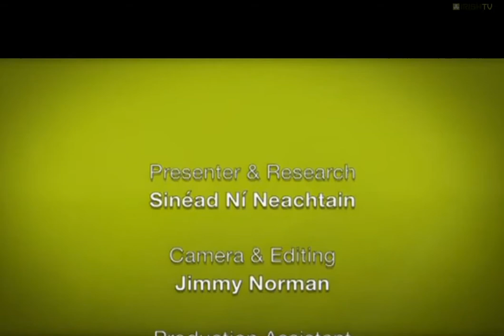An Tain Ballinasloe Irish Tv Galway Matters clip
Geraldine Wheeler David Colohan Martin Byrne Frank Hession Bobby Kilkenny Mary Nee Mary Hession session for Irish TV in An Tain Ballinasloe